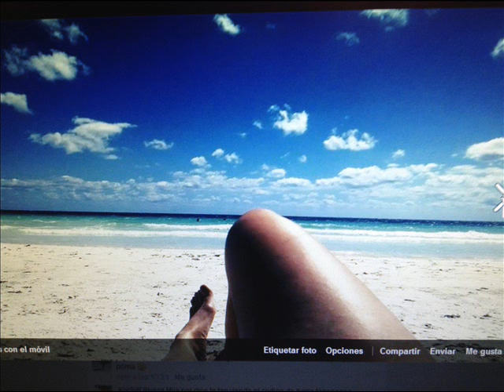PALOMA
¡LA BELLEZA SAN MARTINENSE!. ¡BRILLANDO CON TODA SU INTENSIDAD!. ¡EN LAS PLAYAS MEXICANAS!